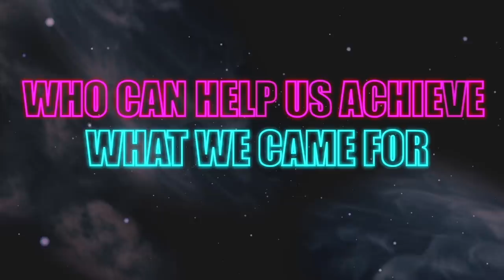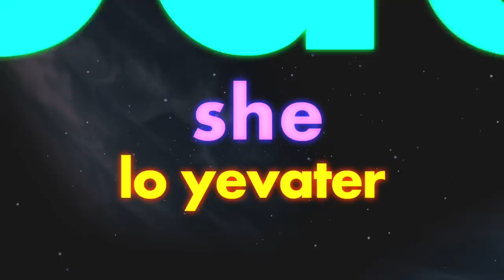​Otsar ft. Nissim Black - Hashem Shomer | אוצר וניסים בלאק - ה' שומר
אחרי עבודה והשקעה אני מאוד שמח לחלוק אתכם יצירה חדשה, "ה׳ שומר".
זהו הסינגל הראשון מתוך אלבום הבכורה שבדרך בע"ה והייתי מספר קצת מה הוא בא להעביר,
אבל אני חושב שהוא מדבר די טוב בשם עצמו.

מילים ולחן: אוצר וניסים בלאק
עיבוד והפקה מוסיקלית: אוצר, ניסים בלאק
אור פריי וישראל לאוב

עזרי מעם השם שומר יודע שעליי לא יוותר
לא לא לא לא לא לא לא לא לא לא ..
אתה אבי-אני בנך תשמור עליי-זוכרני נא
מגשמך תן לנו ברכה כשטוב נדע.

ממצולות תוציאני, תהיה איתי ותציל אותי
יודע שאתה לידי אין לי אותך אז גם אין לי אותי
בשני עיניי בכל עצמותיי תן לי עוד כוח שים בידיי
אתה כן ודאי כאן לציידי...

לא לא לא לא לא לא לא..

The face off – the make shift
The take off – the facelift
The alma deshikra- the emes is hiding
The whole world tricked picture
The dreamers are dreaming
The sleepers are sleeping
The days gone
And we don’t know the way – to the main one
Who can help us achieve what we came for
Vayehi ohr
Now now now now break free
Exert yourself – and proceed
To the Gan Eden of Olam me
And your salvation depends on speech
You think the world owes you
And you tryna make a cheshbon on what it owes you
For everything you go through
Hashem is the shield if you hold on to.

עיבוד והפקה: אוצר, ניסים בלאק, אור פריי וישראל לאוב
הוקלט באולפני : littleboxrecords- ישראל לאוב
מיקס ומאסטר: ג'ונתן פרידלנדר

עיצוב גרפי וקליפ מילים: Goose Design
יחסי ציבור: חושן תקשורת
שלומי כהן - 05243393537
ניהול אישי ואומנותי: יעקב אביטבול